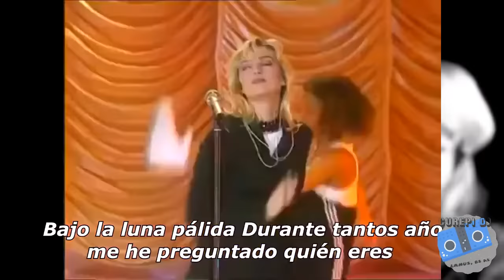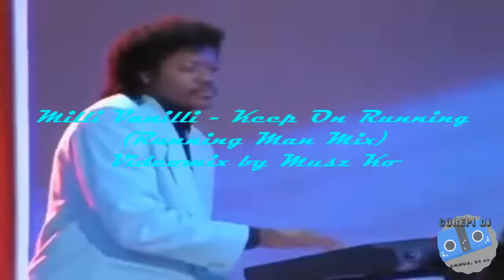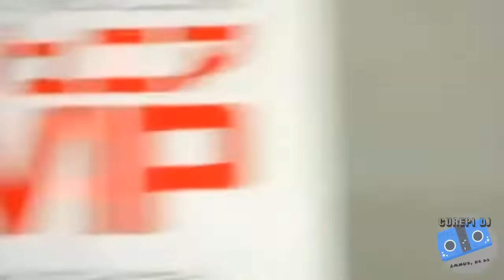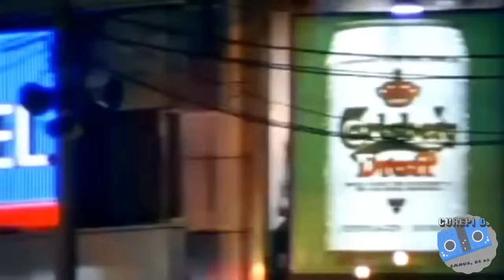DANCE DE LOS 90 - RAGGAMIX 2 (REGGAE , RAGGA 90) VIDEOMIX CUREPI DJ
Video Mix Parte de los mejores temas de las previas en las discos de los 90.
Creditos a los DJ y VDJ suben estas reliquias a los sitios.